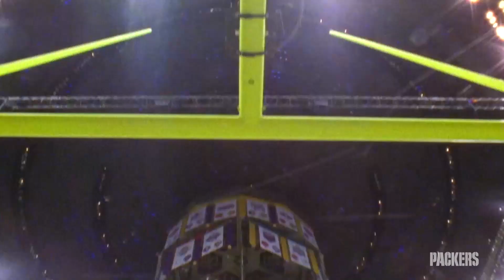Packers Daily: It means more to us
Mike Spofford winds back the clock to January 1997 as Super Bowl XXXI celebrates its 26th anniversary in this throwback edition of Packers Daily.